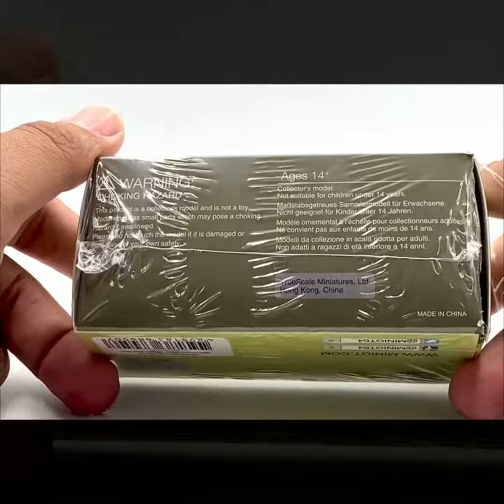Xe Mô Hình Land Rover Defender 1985 County Station Wagon Grey RHD 1:64 Mini GT (Đen)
REVIEW  Xe Mô Hình Land Rover Defender 1985 County Station Wagon Grey RHD 1:64 Mini GT (Đen)
Chi tiết từ nội thất đến ngoại thất , từng chi tiết ở bộ máy đều được thể hiện từng chi tiết một tạo cho người sở hữu cảm giác thật nhất
- Xem các mô hình khác tại: